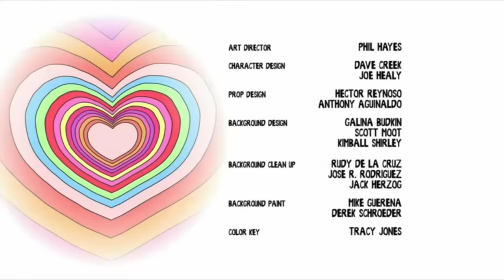Regular-Sized Rudy Being One Of The Best Characters (Ft. Louise) Pt. 1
FOX DISNEY WHATEVER DONT TAKE THIS DOWN IM BEGGIJG YOU HAHAAH LOUISE AND RUDY ARE MY LIFE I HAVE A LOT TO SAY ABOUT THEM